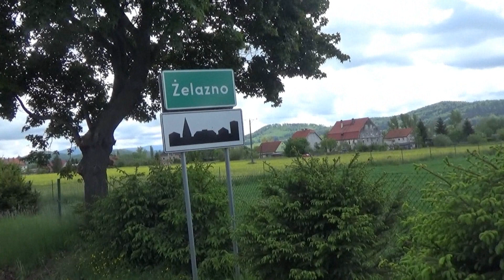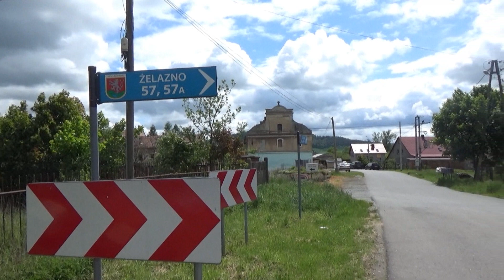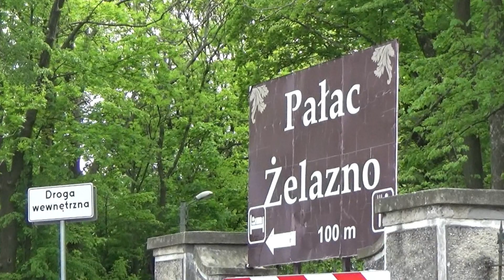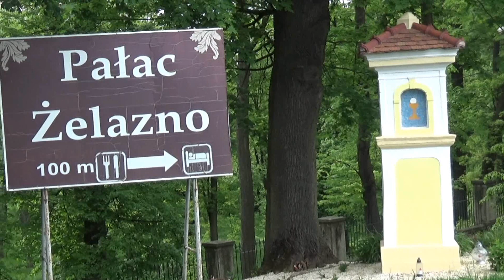Barokowy XVIII wieczny pałac w Żelaźnie na żywo 25 maja 2020 r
Pałac w Żelaźnie został wybudowany w stylu barokowym w latach 1797–1798 przez radcę królewskiego Franza Arbogasta Hoffmanna. Powstał w miejscu poprzedniego dworu spalonego podczas wojny trzydziestoletniej. W 1808 roku został przejęty przez płk. Alberta von Bibersteina, który poślubił wdowę po Hoffmannie.

W 1835 roku pałac został kupiony przez Hermanna Dietricha Lindheima, właściciela m.in. przędzalni, fabryk i hut na Śląsku i w Czechach. Z jego inicjatywy przekopano przez park pałacowy kanał, który doprowadzał wodę z Białej Lądeckiej do urządzeń przędzalni w pobliskich Krosnowicach.

W 1860 roku pałac został sprzedany przez synów zmarłego Lindheima ich szwagrowi – Hugonowi von Löbbeckemu, który przejął także fabryki w Krosnowicach i Ołdrzychowicach[6]. W latach 1869–1871 został przebudowany z inicjatywy Hugona von Löbbeckego przez Karla Schmidta. Ponownie powiększano go w 1883 i 1905 roku. Dostawiono wtedy jedno skrzydło, a fasadę ogrodową ozdobiono reprezentacyjnym portykiem z czterema kolumnami podtrzymującymi balkon. Przebudowy dokonano na zlecenie ówczesnego właściciela rezydencji – Siegfrieda von Löbbecke[.

Po II wojnie światowej w pałacu mieściła się składnica muzealna, a od 1952 roku dom wczasowy huty Bobrek[3]. Wtedy to, w latach 1970–1978 gmach był remontowany. Od stycznia 1994 do grudnia 2012 roku obiekt był własnością Centrali Zaopatrzenia Hutnictwa S.A. w Katowicach. Obecnie jego właścicielem jest grupa Tanzanit, która otworzyła w nim hotel 3-gwiazdkowy. Obecnie prowadzone są działania zmierzające do tego, aby na przestrzeni nadchodzących lat odrestaurować budynek i przywrócić mu jego dawną świetność. W tym celu powołano do życia Fundację "Pałac Żelazno".
Architektura:

Jest to budowla murowana, dwuskrzydłowa z cylindryczną wieżą w narożniku południowo-zachodnim, o układzie dwuipółtraktatowym z wewnętrznym korytarzem, piętrowy z użytkowym poddaszem, nakryty czterospadowymi dachami łamanymi z lukarnami. Elewacje dzielą pary pilastrów stojące na boniowanym parterze. Wejście akcentuje czterokolumnowy portyk z tarasem u góry. W części pomieszczeń na parterze zachowały się sklepienia kolebkowe z lunetami i fragmenty neobarokowych dekoracji sztukatorskich. Przetrwało również założenie parkowo-ogrodowe z czasów budowy pałacu.
Ciekawostki:

    W piwnicy znajduje się marmurowa wanna, do której przemieszczenia trzeba byłoby użyć dźwigu. Do tej pory nie wiadomo, w jakim celu ją tam ustawiono. Pałac w Żelaźnie został wybudowany w stylu barokowym w latach 1797–1798 przez radcę królewskiego Franza Arbogasta Hoffmanna. Powstał w miejscu poprzedniego dworu spalonego podczas wojny trzydziestoletniej. W 1808 roku został przejęty przez płk. Alberta von Bibersteina, który poślubił wdowę po Hoffmannie.

W 1860 roku pałac został sprzedany przez synów zmarłego Lindheima ich szwagrowi – Hugonowi von Löbbeckemu, który przejął także fabryki w Krosnowicach i Ołdrzychowicach. W latach 1869–1871 został przebudowany z inicjatywy Hugona von Löbbeckego przez Karla Schmidta. Ponownie powiększano go w 1883 i 1905 roku. Dostawiono wtedy jedno skrzydło, a fasadę ogrodową ozdobiono reprezentacyjnym portykiem z czterema kolumnami podtrzymującymi balkon[3]. Przebudowy dokonano na zlecenie ówczesnego właściciela rezydencji – Siegfrieda von Löbbecke.

Po II wojnie światowej w pałacu mieściła się składnica muzealna, a od 1952 roku dom wczasowy huty Bobrek. Wtedy to, w latach 1970–1978 gmach był remontowany. Od stycznia 1994 do grudnia 2012 roku obiekt był własnością Centrali Zaopatrzenia Hutnictwa S.A. w Katowicach. Obecnie jego właścicielem jest grupa Tanzanit, która otworzyła w nim hotel 3-gwiazdkowy. Obecnie prowadzone są działania zmierzające do tego, aby na przestrzeni nadchodzących lat odrestaurować budynek i przywrócić mu jego dawną świetność. W tym celu powołano do życia Fundację "Pałac Żelazno".
Architektura

Ciekawostki:

    W piwnicy znajduje się marmurowa wanna, do której przemieszczenia trzeba byłoby użyć dźwigu. Do tej pory nie wiadomo, w jakim celu ją tam ustawiono. Wikipedia.